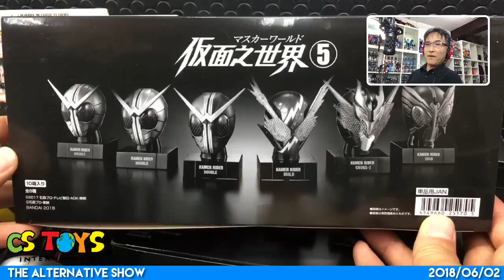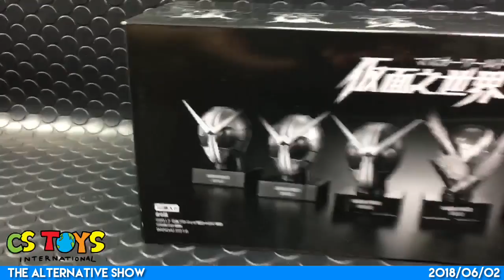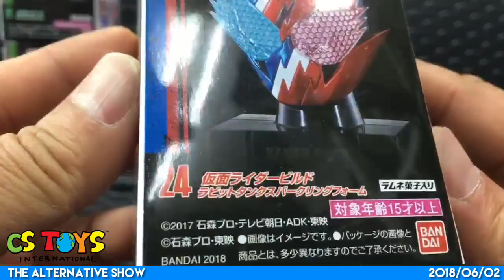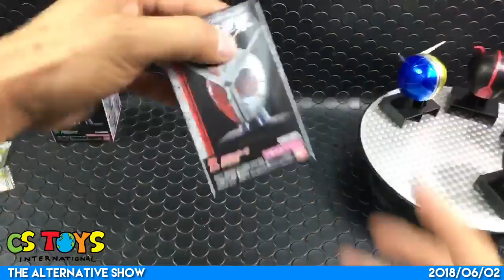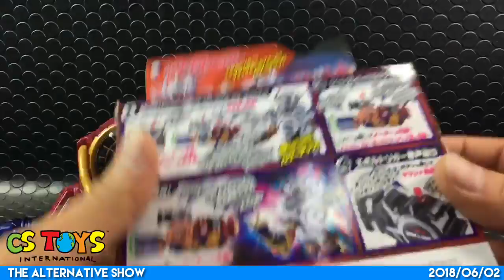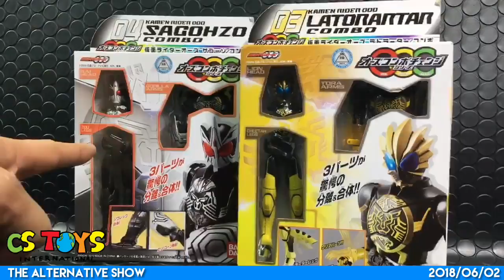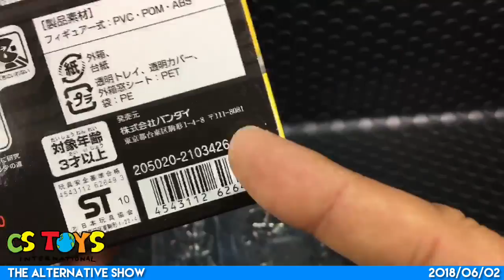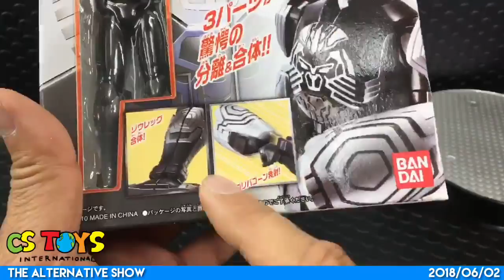[Youtube Live] The Alternative Show (2018/06/02)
The items shown in this video will be available from Sunday 8 PM JST., June 3rd 2018.

【Discussion Forum】Interested in discussing more on our toys?

“CSTOYS’ Alternative Show" is one of our live stream shows at our YouTube Channel We do this show every Saturday, 2 - 4 PM J.S.T. and we unbox the newly arrived for the week and demo them.